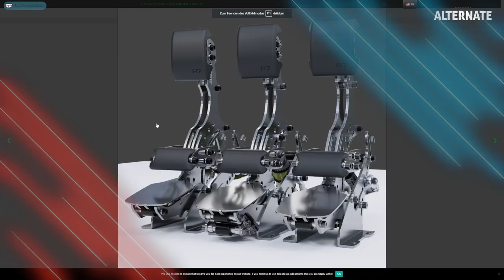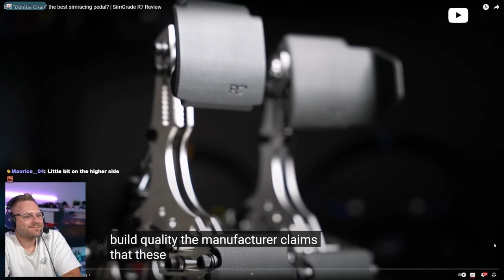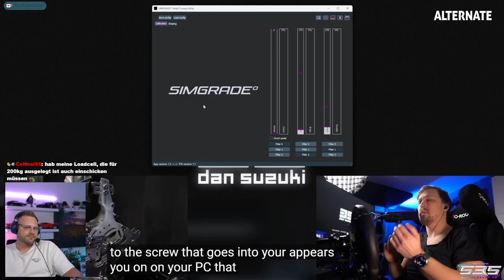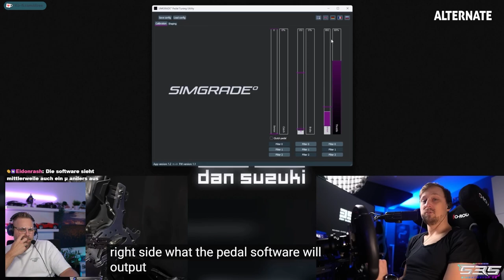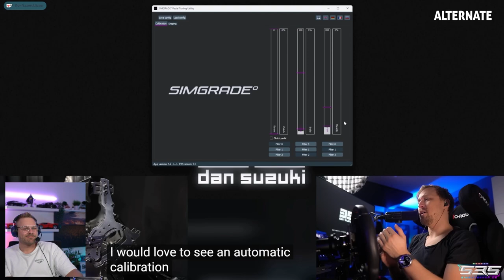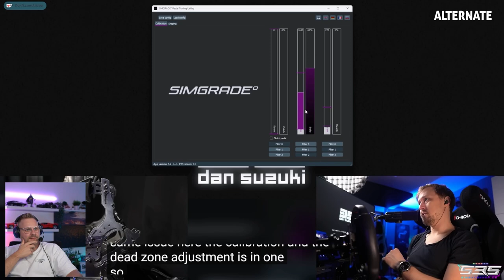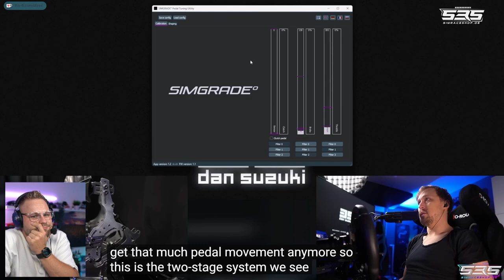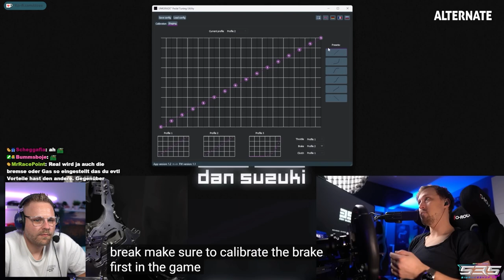ICH WILL DIESE PEDALS HABEN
**=Reflink